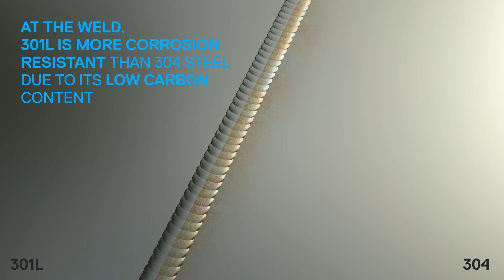Marley® 301L vs 304 Stainless Steel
Joe Evans with SPX Cooling Technologies discusses the advantages of using 301L stainless steel in your  Marley® cooling tower.